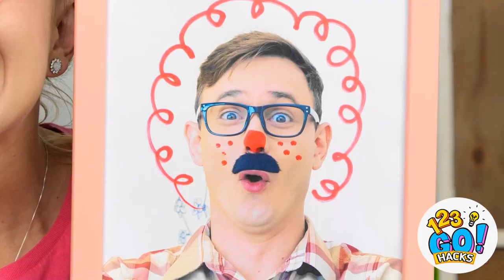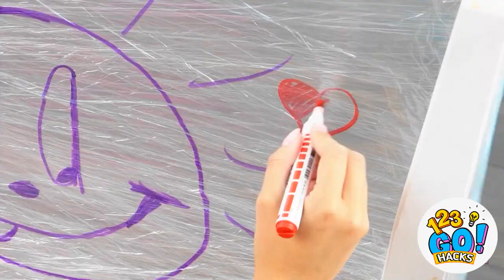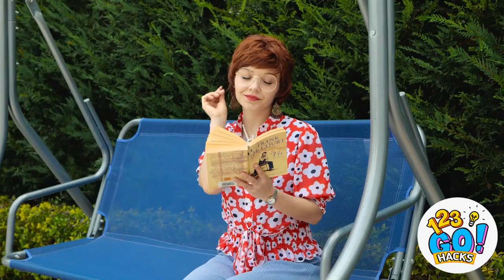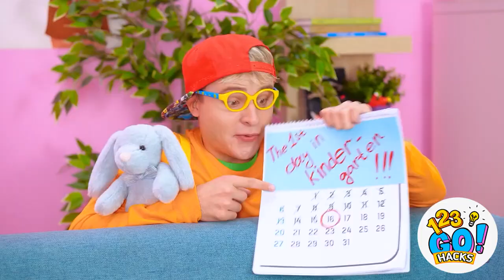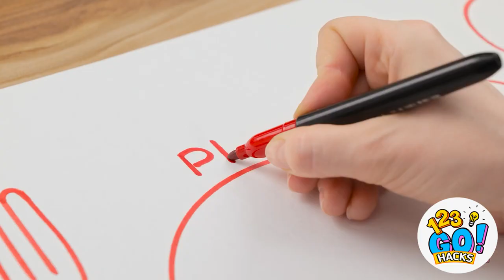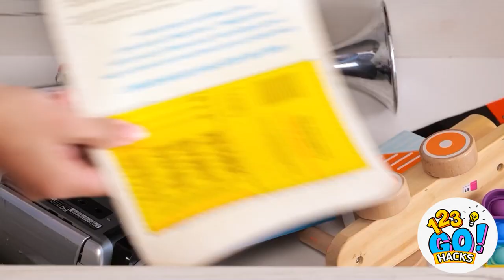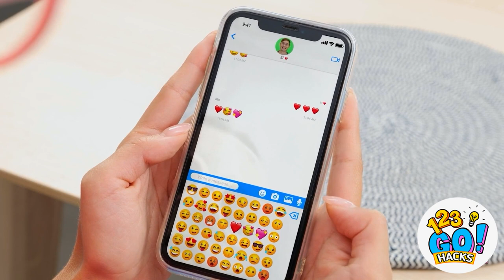COOL PARENTING IDEAS AND DIY SURVIVAL HACKS FOR SMART PARENTS By 123 GO! Hacks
😜Hey, the best parents ever! Do you love your children and want the best for them?

We know a lot of secrets how to make your child happier. Watch our new video with cool parenting ideas and DIY survival hacks for smart parents and you’ll find a guide for the best moms and dads with amazing parenting hacks. Choose your favorite ones and use them in your parenting life. Useful summer parenting hacks, smart ideas for home and children, crafty tips and tricks how to entertain kids and much more advices for children and parents are waiting for you!

123GO #123 GO! HACKS
▶️ TheSoul Music: